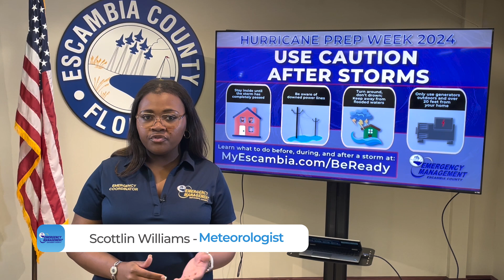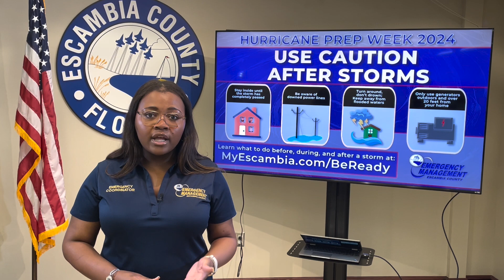A Minute with EM: Hurricane Preparedness Week - Use Caution After Storms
On Day 5 of Hurricane Prep Week, here are some safety tips to follow after a storm has passed:

Don't go outside until the storm has passed
Stay away from downed power lines
Never walk or drive through flooded waters
Use generators outdoors and 20+ feet from your home